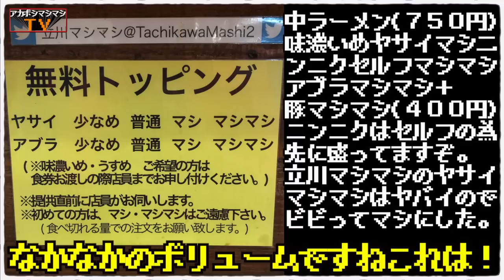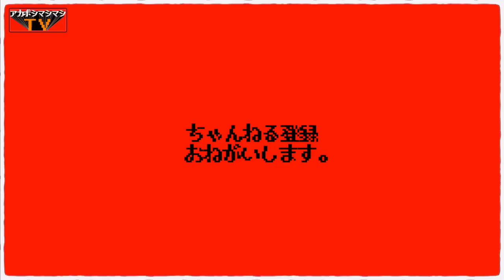豚マシマシの想定外のとろウマ感を試してみて下さいマシ！【立川マシマシ１号店】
📮住所📮
東京都立川市錦町1-2-16 立川アーバンホテル 立川らーめんたま館内

⏰営業時間⏰
[月～金] 11:00～15:00／18:00～翌1:30
[土] 11:00～翌1:30
[日・祝] 11:00～24:00
＊平日、月～金の15:00～18:00は中休み。土・日・祝祭日は中休み無しの通し営業。（但し麺切れにて終了の場合有）

🛌定休日🛌
無休
💺席数💺
カウンター15席
🚉最寄り駅🚉
JR南武線、JR中央本線(東京～塩尻)など『立川駅』から徒歩４分

〜BGMの出典〜
オープニング
『8-bit Title』